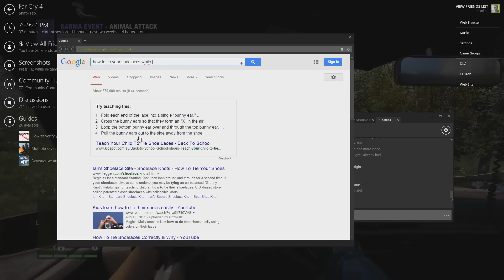Grab Bag #1: Assorted funny/awesome game clips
Running a Game DVR system like ShadowPlay gives so many more chances to catch these kinds of clips.

By the end of editing, I wasn't super-confident in all of these clips, but it's my first try making a video like this so I thought I would leave it to user judgment. Sorry if you were expecting a new animation, but I at least decided to combine my clips into one long video rather than upload them all.